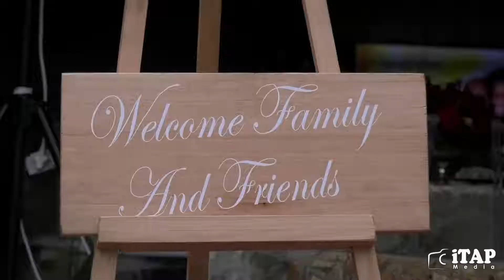Sean & Maud's Wedding Highlights